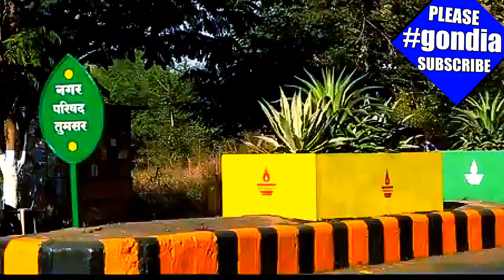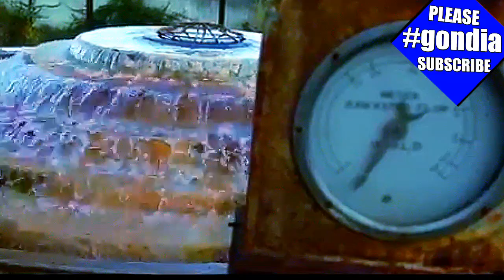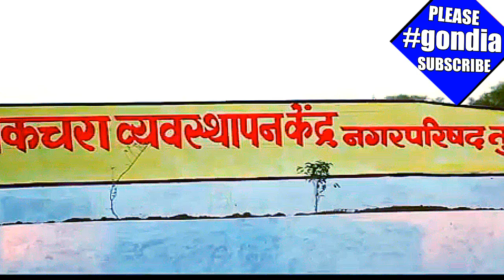TUMSAR (M.S.) NEAT AND CLEAN CITY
gondiaknowledgeandeducation.gondiams , Jai mataji ki, TUMSAR NEAT AND CLEAN CITY , I am very very thankfull to all those support and help to make me this wonderful video.Let's watch this video and make spree in your home and also in this world. Thanks